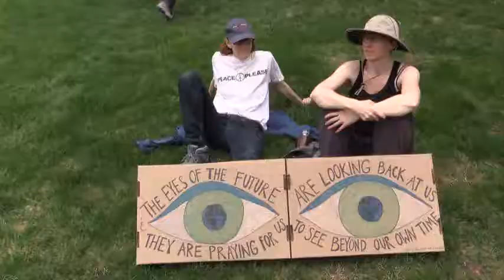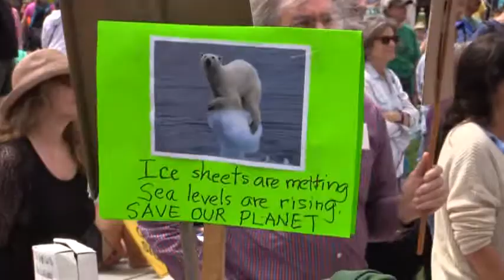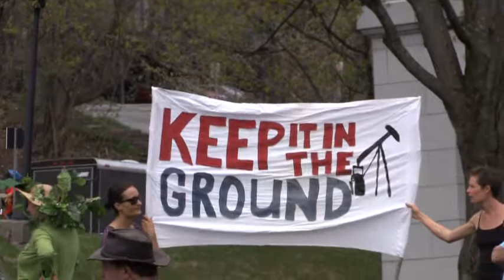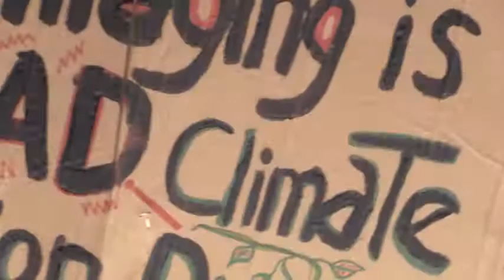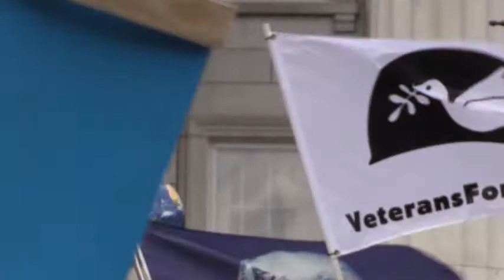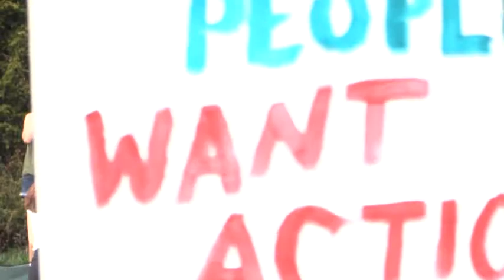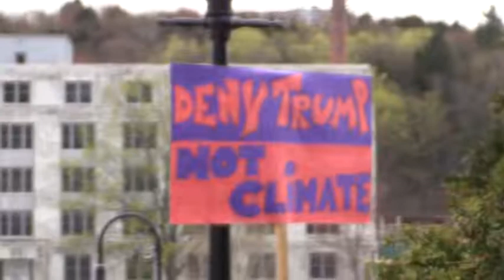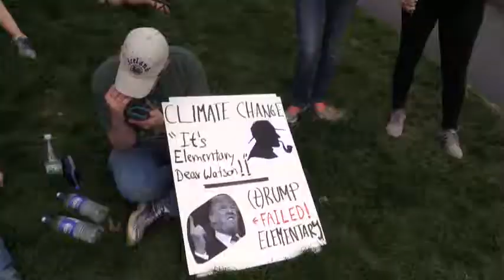People's Climate Rally - April 29, 2017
Progressives Welch, Zuckerman, Sanders join VT Climate Justice, Racial Justice, LGBTQ, Disability Rights, Sierra Club, Fracked Gas Pipeline Divestment Artists & Activists with thousands of sign-bearing Vermonters in Solidarity Rally - April 29, 2017